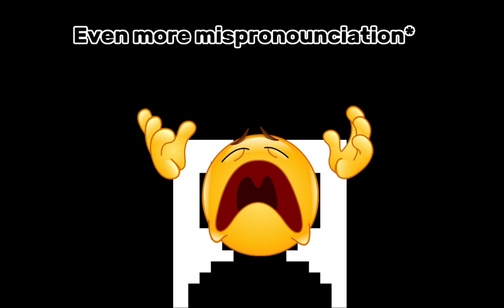Natures perfect poison, the caster bean plant | Welcome Outside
hey hey hey in this video I'll be going over the castor bean plants overview its dangers, and its importance so stick around! please like and sub if you enjoy this content!!